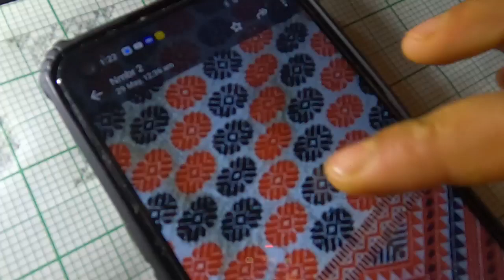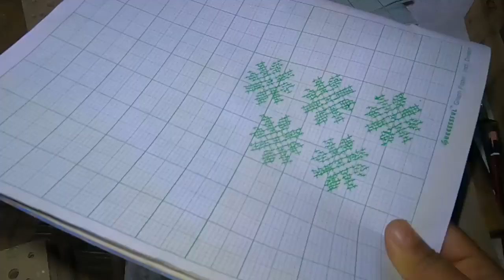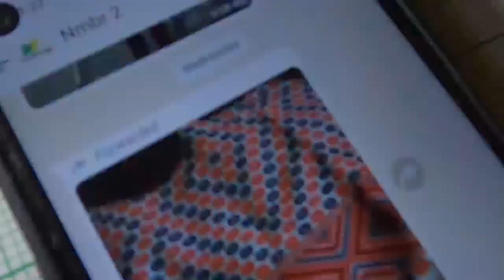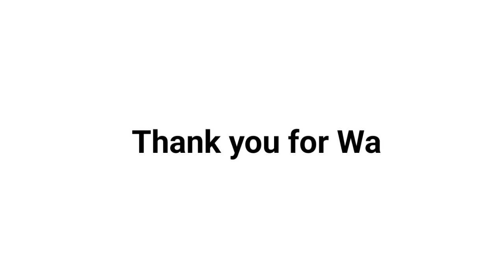Jacquard Mising Traditional Design Card Punching || Handloom 2024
For call :  8 am to 5 pm

|| BOOK NOW ||

For pre-order inbox to WhatsApp no./Fb Page
 It is fully hand making design graph & card. Not computer design & machine. So Price will little different.

Handloom || Jacquard || Mising Traditional Design
Jacquard name: 120 hook Ball Bearing Jacquard.
We are making mising customize design as per customer demand ( Fully Hand Punching). Generally it will take a week depend on the design.

Address:
For call (8am to 5pm).
Oyan Village ,Near Ruksin/Jonai Town, East Siang District Arunachal Pradesh.
Pin: 791102
Nearest Railway Station: Murkong Selek Railway Station,Jonai.
Nearest Airport: ALG  Pasighat Airport